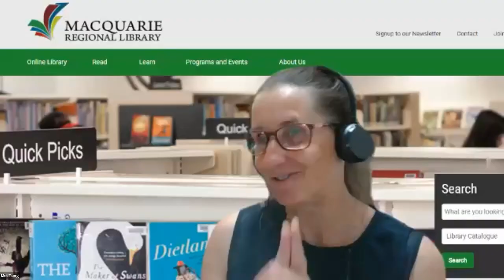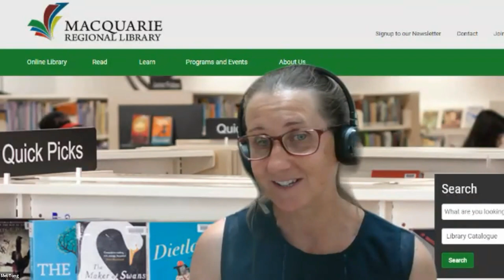Fiona McIntosh presents The Spy's Wife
Fiona McIntosh is one of Australia’s most loved authors, and writes across an amazing range of genres - Historical Romantic-Adventure, crime, non-fiction and fantasy for adults and children.
Here she shares some stories behind her new historical novel ‘The Spy’s Wife’, a story that is as lush as it is tense and adventuresome. Set in 1930s Britain and Germany, it’s the fish out of water tale as a young woman from a sleepy railway hamlet in the north of Yorkshire is drawn into intrigue and becomes responsible for protecting lives and a nation as she meets the right person at the wrong time.

If you’re interested in attending one of Fiona’s masterclasses, all the details are on her

Fiona McIntosh is in conversation with Mel Tong from Macquarie Regional Library with the support of NSW Public Libraries Association.